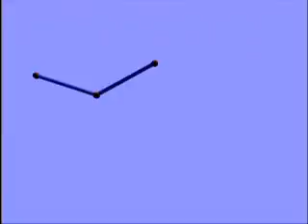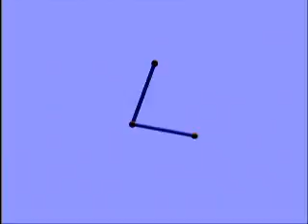2BarDemo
Double Pendulum Simulation I created as an intern